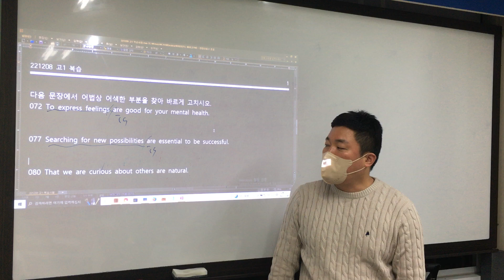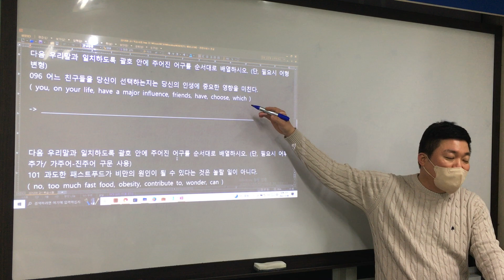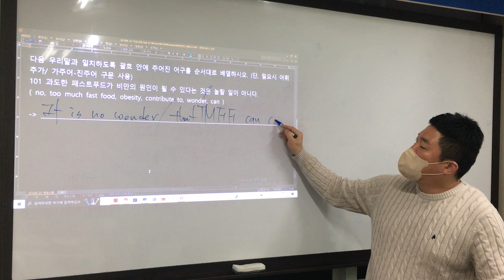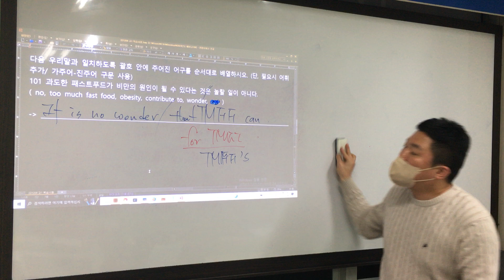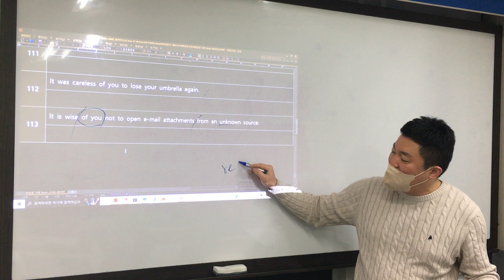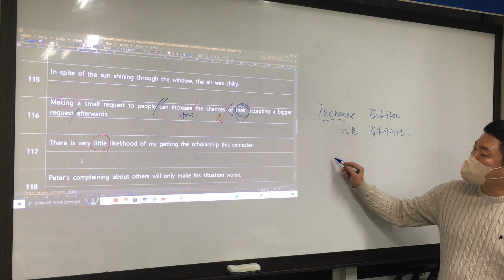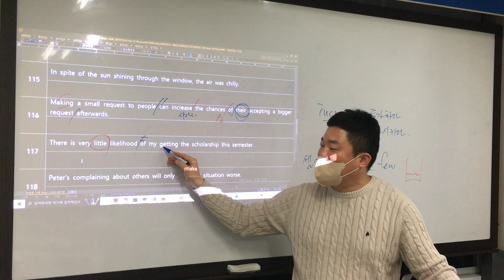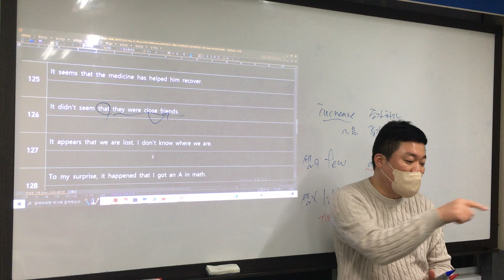1208 예비고1B 리뷰